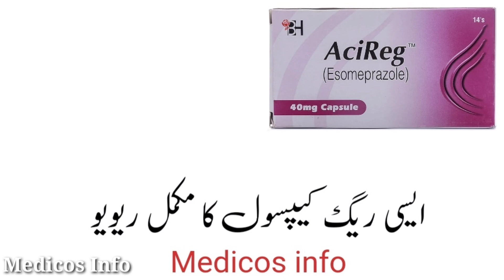Esomeprazole 40mg capsule uses benefit side effects in Urdu/Hindi | AciReg 40mg capsule uses in Urdu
AciReg Capsule uses in stomach ulcer, peptic ulcer, GERD, H pylori. AciReg capsule uses benefit side effects, dosage and composition Esomeprazole in Urdu